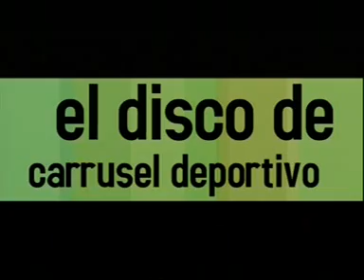EL disco de Carrusel Deportivo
Presentación del disco del Carrusel Deportivo